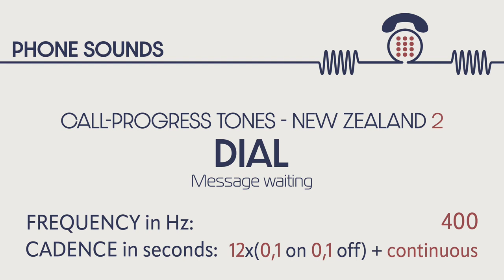Dial tone - Message waiting (New Zealand 2). Call-progress tones. Phone sounds. Sound effects. SFX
CALL-PROGRESS TONES: Dial tone - Message waiting (New Zealand 2)

DIAL TONE: The auditory indication to be presented to a user to indicate that a network connection is available and ready to receive
call information and inviting the user to start sending call or service related information (this definition is consistent with CCITT Recommendation E.182 [15]).

Frequency in Hz: 400.

Cadence in seconds: 12x(0.1 on 0.1 off) + continuous.